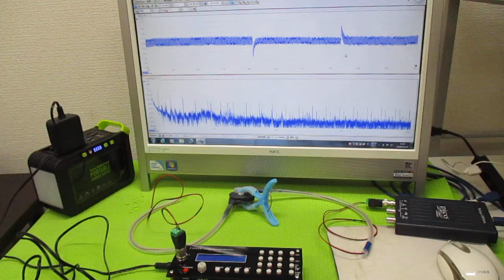オリジナル超音波実験（メガヘルツの超音波発振制御プローブ） ultrasonic-labo